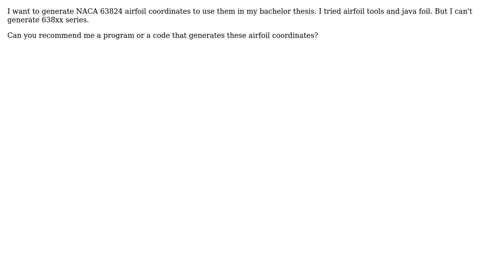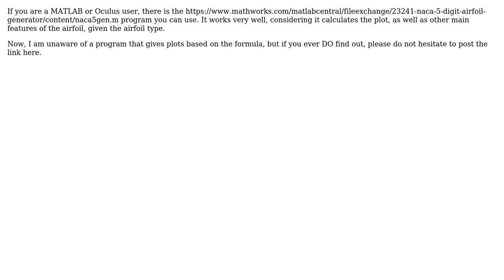How to generate NACA 5 digit airfoil coordinates? (2 Solutions!!)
How to generate NACA 5 digit airfoil coordinates?

With thanks & praise to God, and with thanks to the many people who have made this project possible! | Content (except music & images) licensed under CC BY-SA | Music | Images & others | With thanks to user papabiceps user MountainClimberi user Donald Gibson and the Stack Exchange Network Trademarks are property of their respective owners. You are responsible for your own actions.